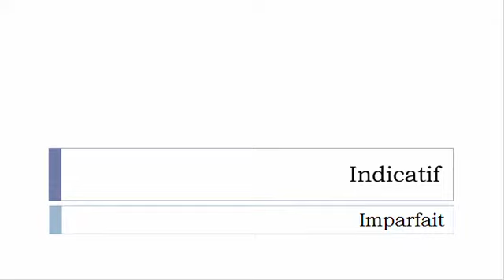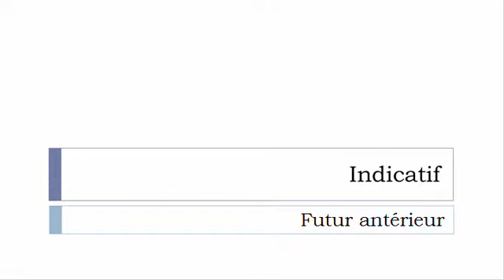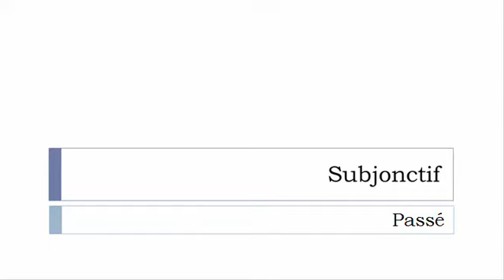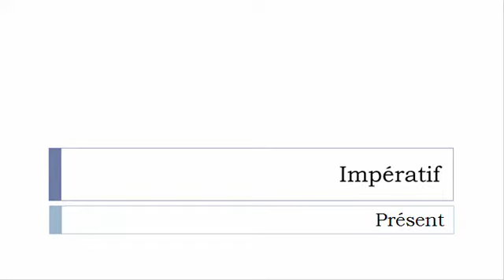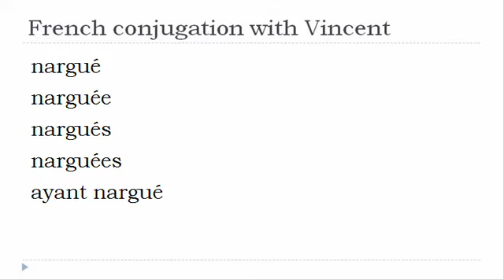French verb conjugation = Narguer